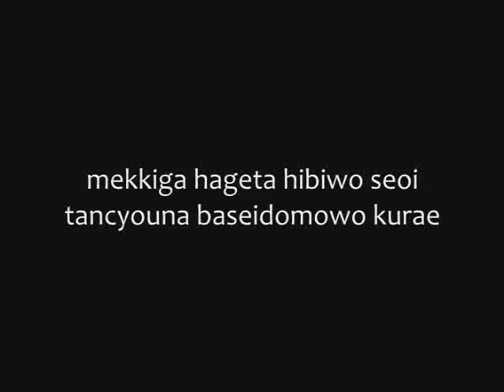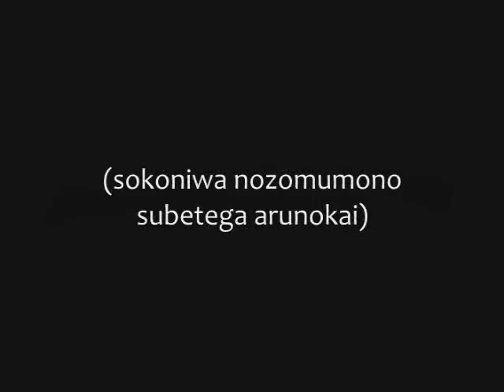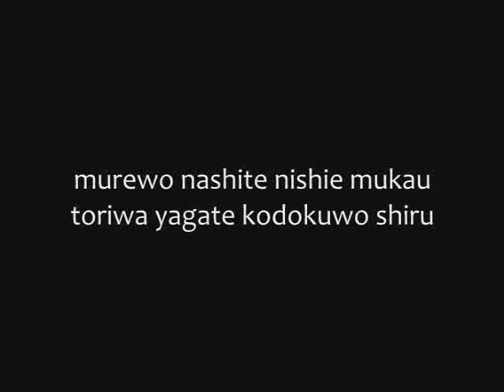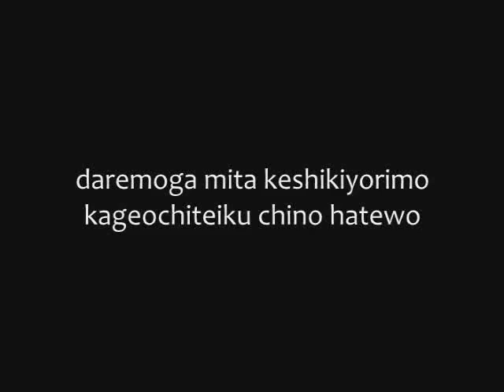the GazettE - Nausea & Shudder (karaoke version)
RE-UPLOADED for better quality.
Requested by AnelPoison. I hope you like it~
My first time using Sony Vegas, how exciting! xD

LYRICS:
So long hikari no mukoue
So long namonaki jiyuue
So long huanwo nomikome
So long dareyorimo takaku tobe

Anadarakeno hanewo haide tobikome mewo kojiakete
Sokoga doromamireno HEAVEN darouga sumeba rakuenttesa
Mekkiga hageta hibiwo seoi tancyouna baseidomowo kurae
Kizuwo eguruyouni susume sou menomaeno Real ga subete

So long yamiwo saite
So long hurueru kodou

LOOP jimonjitou LOOP jikokenno
LOOP suru kurusimino hate orewa HEAVEN'S DOOR
Wo nagameteiru

Murewo nashite nishie mukau toriwa yagate kodokuwo shiru
Soshite yaseta hanewo mite itta
(Sokoniwa nozomumono subetega arunokai)
Daremoga mita keshikiyorimo kageochiteiku chino hatewo
Soshite kieteshimaisouna hini tsuyoku inotta

In deep slowly sky
Tesagurino miraini hurue tachitsukusunara sonomamadeii
Okizarino Nameless Liberty ga warainagara sou itta

Murewo nashite nishie mukau...

Daremoga mita keshikiyorimo...